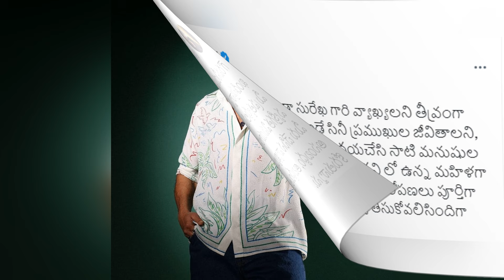Nagarjuna akkineni reacts on Chay & Sam issue | మా జీవితాలను వాడుకోకండి అంటూ నాగార్జున ఎమోషనల్ | GCM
Nagarjuna akkineni reacts on Chay & Sam issue